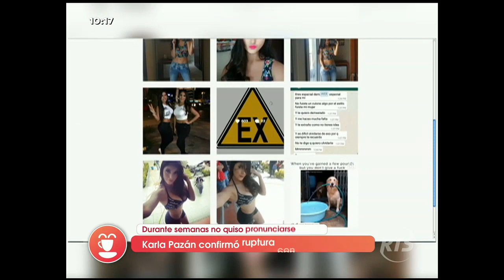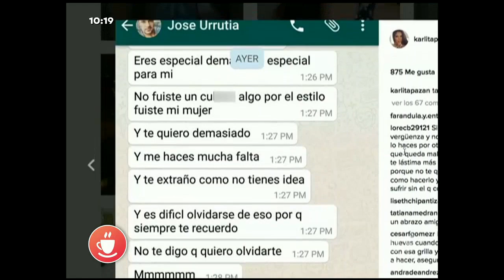José Urrutia invitado en El Club de la Mañana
Admitió que ha sido infiel

El actor asistió al set del Club y habló sobre varios temas de su vida y carrera profesional.